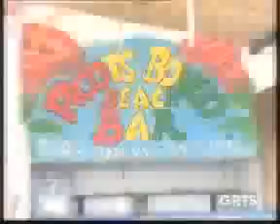GRTS 27 08 2012 2010 GMT